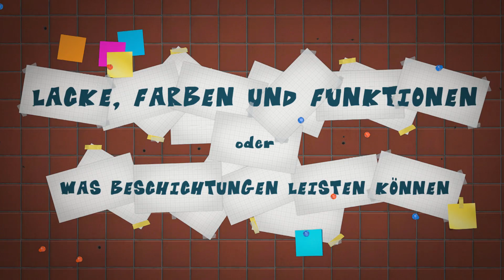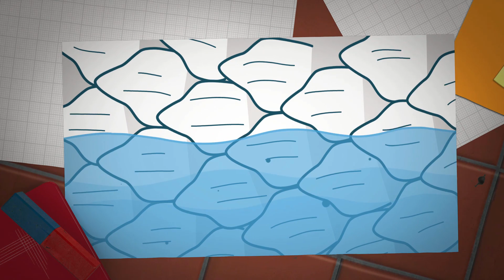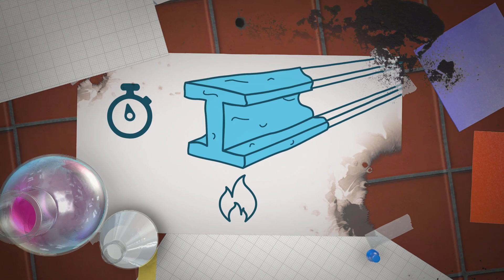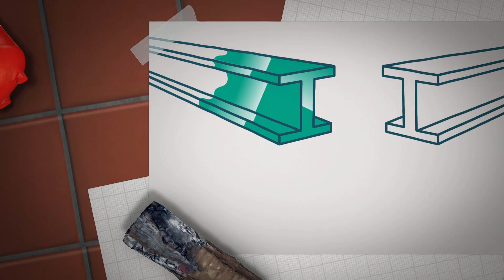Deutsches Lackinstitut // Farbe & Funktionen // Erklärfilm